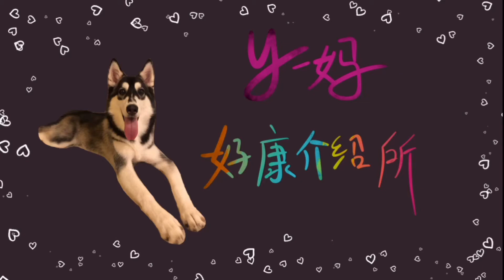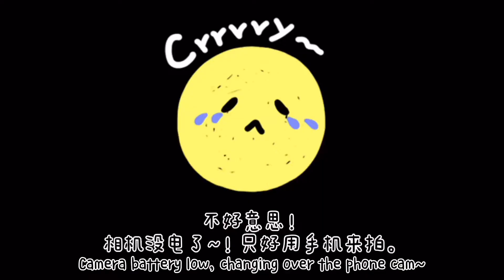Balenciaga X Hello Kitty Phone Holder Review | 手机包介绍 [Why5 Y妈好康介绍所 ❆ Y-Mom’s Good Loots]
Y-Mom is back with another bag review~
This time round with her Balenciaga X Hello Kitty Phone Holder~
Watch till the end, just for laughs 😂

Pictures taken from Google search engine.

Do click on the bell to receive a notification on our latest update.